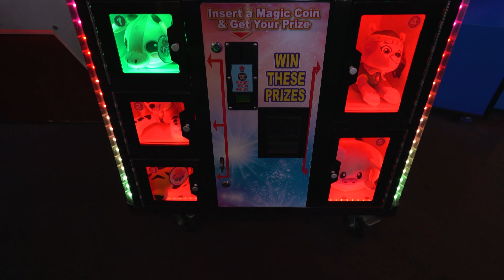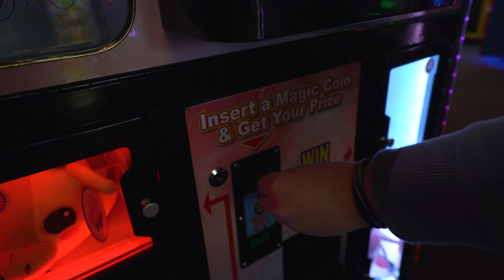Mystery egg claw machine - time for REVENGE!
The Crane Couple is back at Belmont Park arcade in San Diego for some revenge at the mystery egg claw machine! Belmont Park is a beachside boardwalk with a small arcade full of fun arcade games, including a cool mystery claw machine - if you're lucky, you can win a magic coin that acts as a mystery key for some awesome plush wins! Come join us as we crack open tons of mystery eggs at the claw machine and see if we can finally get lucky!